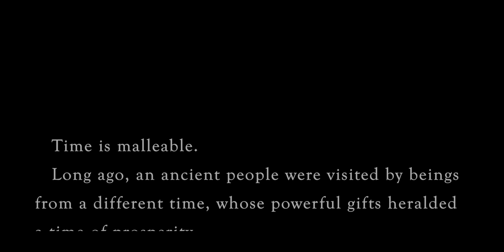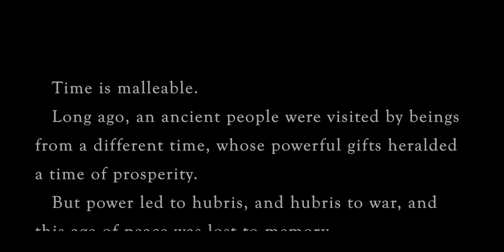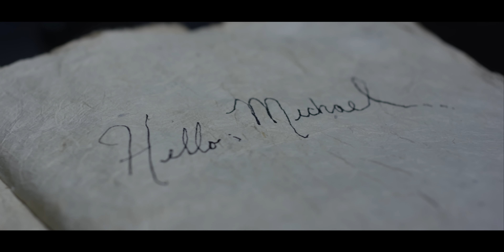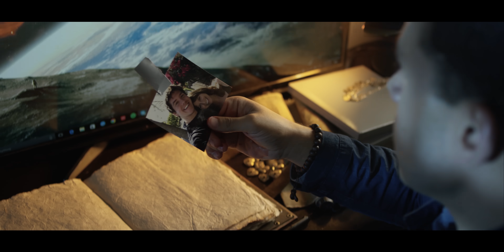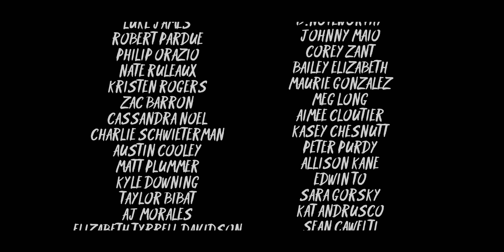ReWrite | SciFi Fantasy Time Travel Short Film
After stealing a magical book from a wealthy suburban home, Mike opens the artifact to discover it is prophesying his murder. Faced with his imminent death, he must return the artifact to his killer in order to rewrite his future.

Starring: Crash Buist, Jonathan Medina, Mike Travers, Jennifer Lee Laks

Written and Directed by Crash Buist
Producers: Taylor Bibat, Crash Buist, Pratham Mehta
Executive Producer: Carl Sandin
Director of Photography: Pratham Mehta
Editor: Crash Buist
VFX: Crash Buist